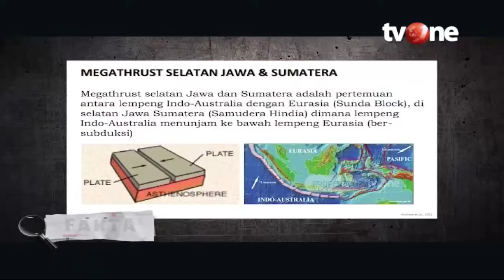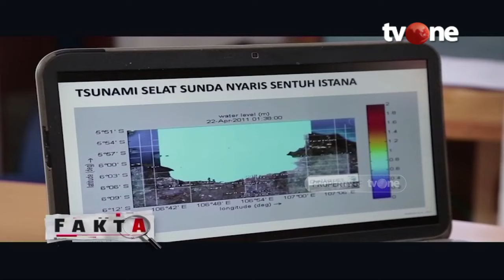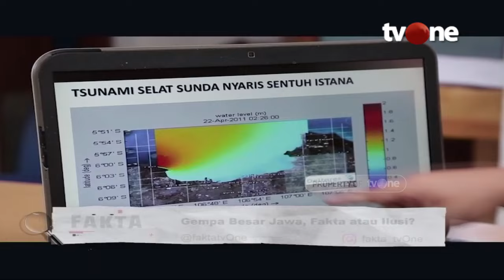Megathrust Selatan Jawa & Sumatera, Daryono: Gempa Pembuka Selalu Muncul Sebelum Gempa Besar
Jakarta, - Ancaman Megathrust, bukanlah isapan jempol belaka, BMKG dan para ahli, memperkirakan kita berada di penghujung siklus gempa Megathrust hebat yang bisa mencapai magnitudo 9 di wilayah Selat Sunda. Sementara Gempa dengan Magnitudo 6.6 di Sumur, Pandeglang, Banten dipandang sebagai alarm atas ancaman Megathrust Selat Sunda. Lalu bagaimanakah kesiapan kita menghadapi bencana dahsyat tersebut? Saksikan penelusurannya hanya di FAKTA tvOne.